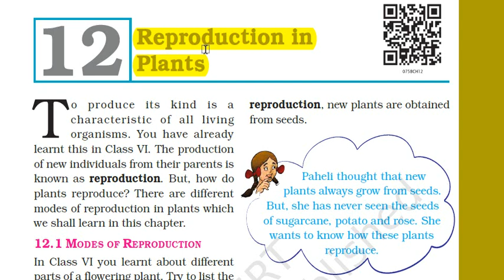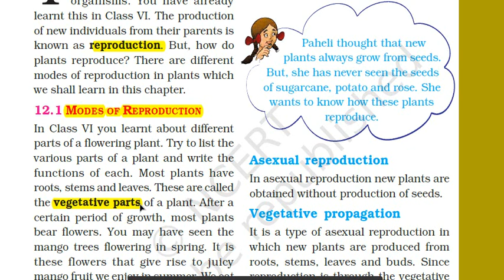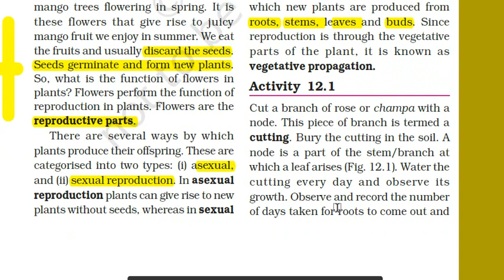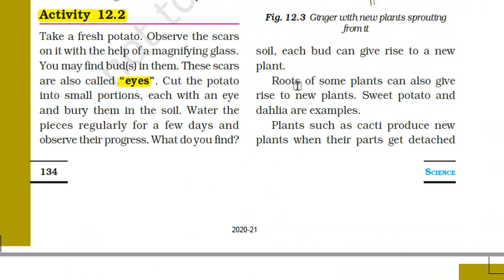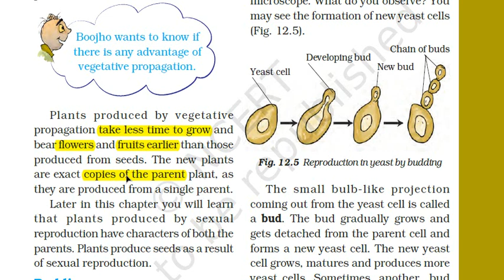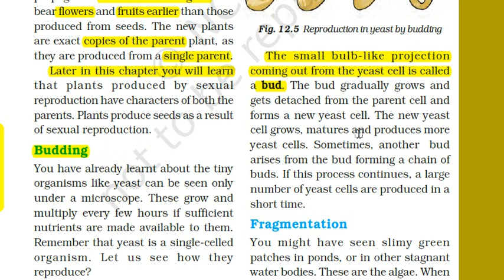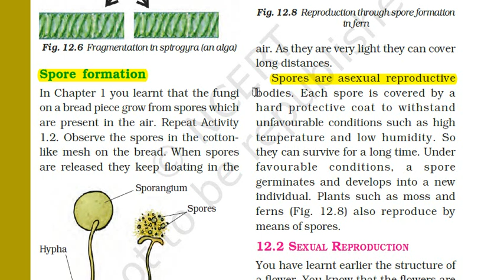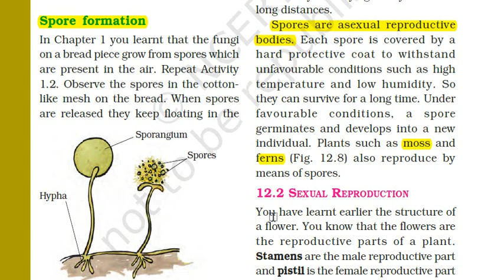class 7 science | science class 7 chapter 12 reproduction in plants | ncert science class 7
In this video we will discuss about CHAPTER - 12 REPRODUCTION IN PLANTS (part 1) of NCERT SCIENCE.
This will be helpful for class 7th students as well as student (CBSE/ICSE/UP/OTHER BOARDS)who are preparing for govt. exams.
More info. will be provided in the next coming videos. Plz write in comments if u want to know some info. other than provided above.